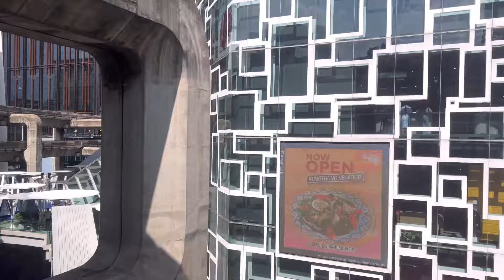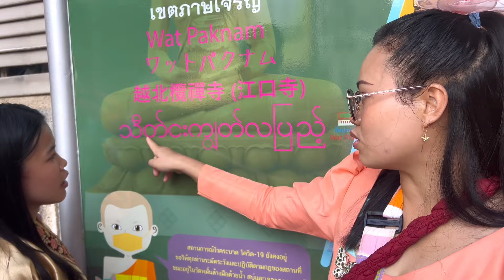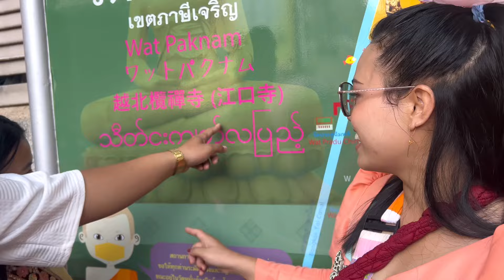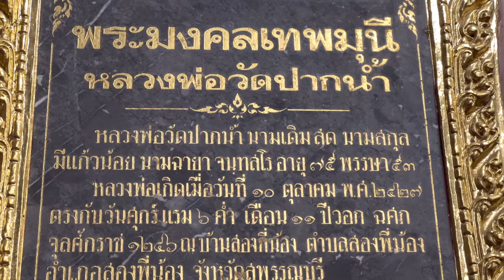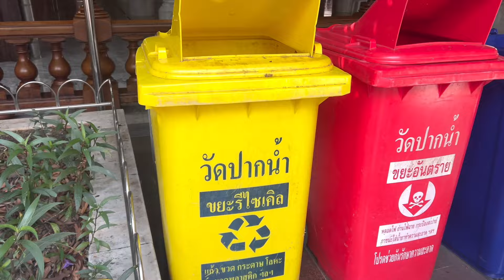พาสาวเชียงตุงหาประสบการณ์ในการเดินทางด้วยรถไฟฟ้า ในประเทศไทย🇹🇭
ช่องเพจเดอะเจียงตุ๋ง

ช่องเพจน้องใหม่พาทัวร์พายิ้ม

มัครสมาชิกได้ที่ลิ้งค์นี้นะคะขอบคุณค่ะ

ติดต่อสินค้าทันไลน์ 🆔: phonthon
ขอขอบคุณที่ติดตามรับชมนะคะ